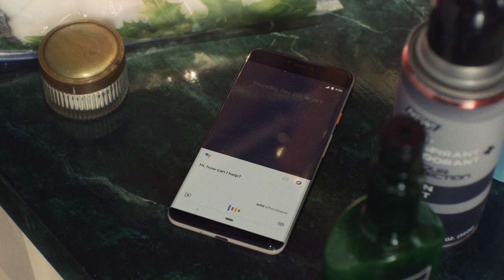Home Alone Again (with the google assistant)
Oh yah, you read right - happy holidays ya filthy animal! Google brings back the nostalgia with new ads featuring Macaulay Culkin, reprising his role as Kevin McCallister, in a comedic “remake” of the classic film.

To celebrate one of the most popular holiday movies of all time, we catch up with a now 38-year-old McAllister and revisit iconic scenes with a tech twist. See what happens when a wiser and older Kevin enlists help from Google Assistant-enabled devices like Home Hub or Pixel phone - click here.

Every year, Home Alone searches trend on Google during the holidays, spiking 1900% in a month last year. For a limited time, fans can also try it out themselves to discover interactive Easter eggs by asking specific questions - Google Assistant will respond with lines from the original film.